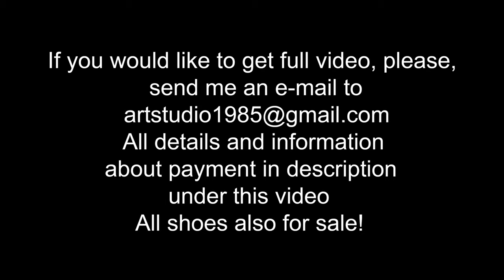Two Girls in Knee High Boots in Mud, Wet High Heels Boots in Mud, Muddy Girls, Boots Stuck (vol. 64)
vol.64
29 euro
(MP4 full HD 1080p/60fps, 4 Gb, original sound, no music)

Alina and Alina was walking in the forest but something went wrong and they decided to have fun and walked thought mud, swamp and have some challenges for each other

Please, send us your custom video requests !

Для граждан РФ и стран СНГ пишите на почту